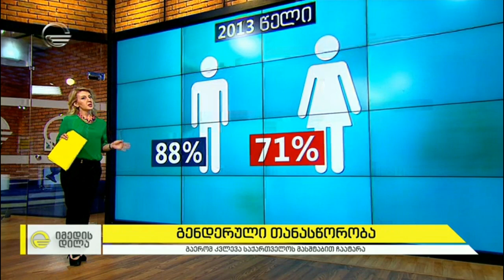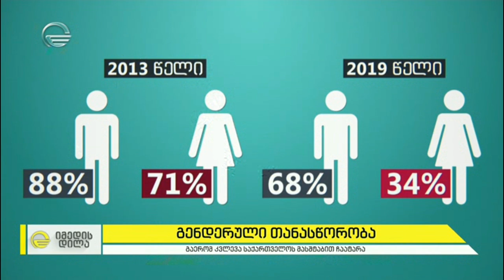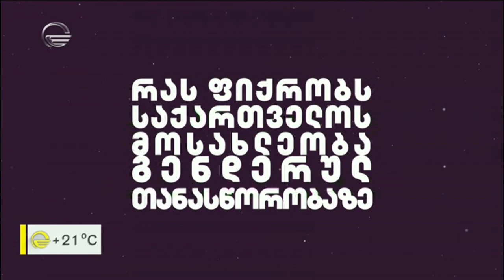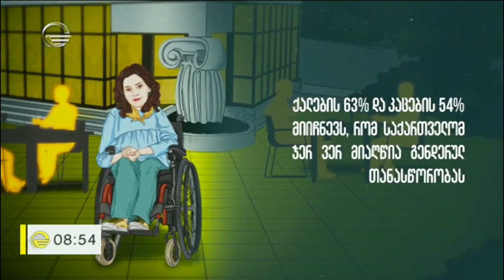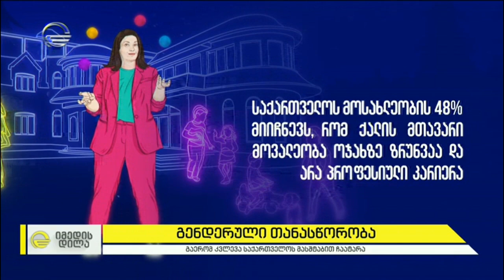გენდერული თანასწორობა საქართველოში - კვლევის შედეგები